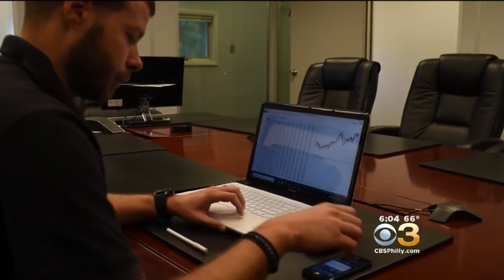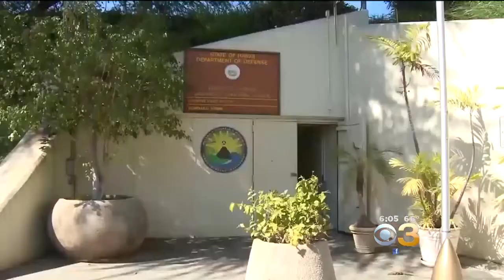Presidential Alert Text Is On The Way